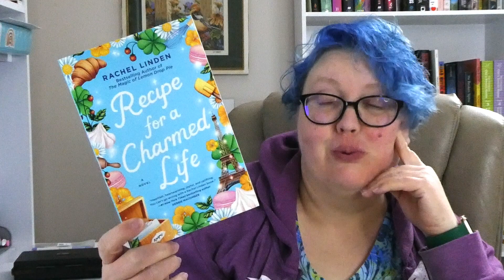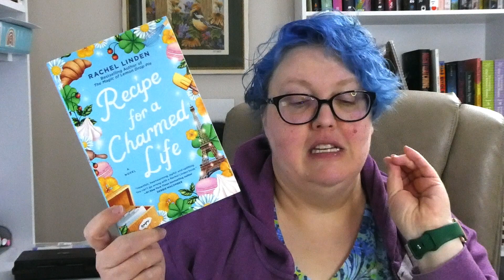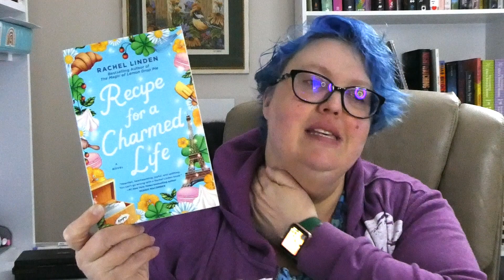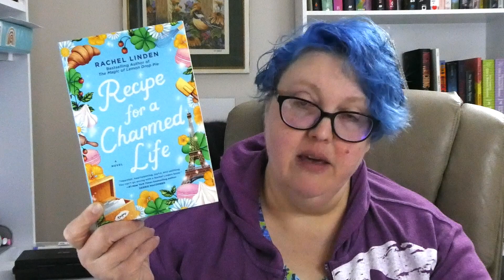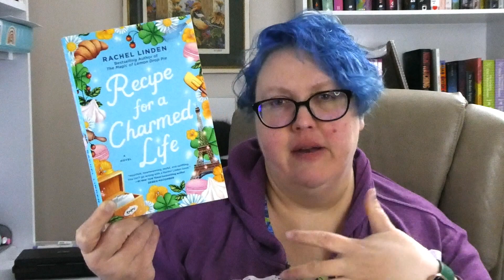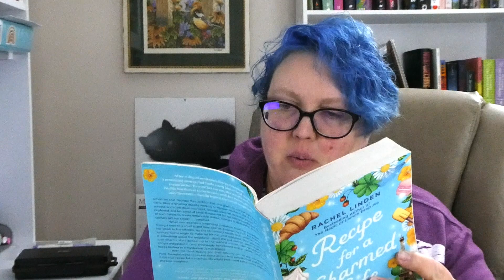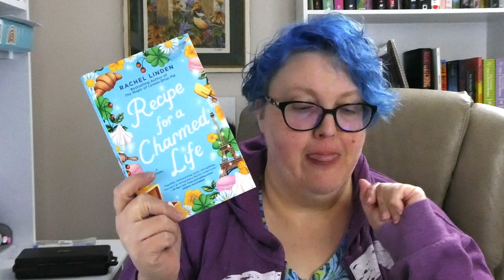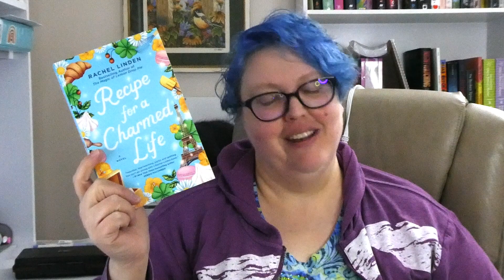Recipe for a Charmed Life by Rachel Linden (Spoiler Free)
Recipe for a Charmed Life is an Adult Magical Realism Romance written by Rachel Linden.

Where you can find me:
Goodreads

Amazon Wishlist: